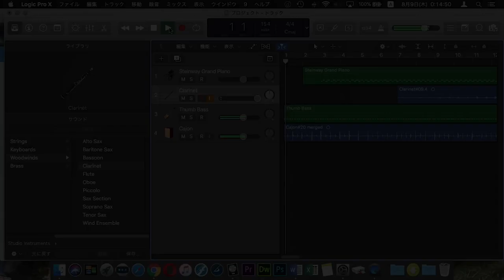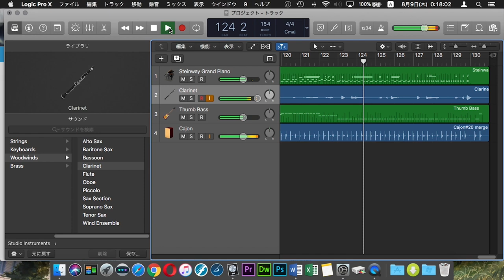Ralph Gingery - Tracks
About 20 years ago (in 1998), in my junior high school jazz ensemble, I got to play Ralph Gingery's Tracks on the trumpet.  To this day, I just know he's a composer/arranger for music ensembles.

At this time of my life, I discovered that I had a perfect pitch, and even had the piano part which I used for my piano lessons.  In fact, I loved this tune, that even without the melody line written on the piano score, I knew it from practicing in jazz.

This tune is, most possibly, a tune that influenced me to music because this is the tune which allowed my gift of perfect pitch to prosper and enjoy composing, arranging, and playing music.  And it was awesome to find the music online, and I knew most of the melody (was off on the second half a bit).

My big thanks goes out to Mr. Ralph Gingery for creating a rockin' big band tune! And also to the band director, at that time for picking this tune to be played in concerts!

Instrumentation - Piano, Melodica (not a clarinet!), Cajon, Bass (punched in)